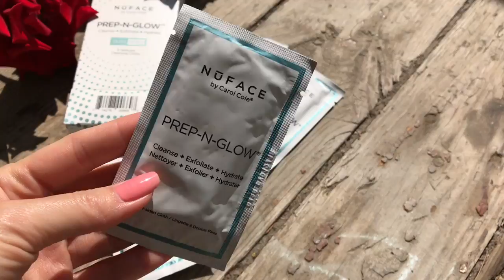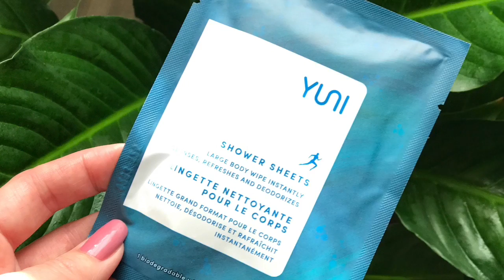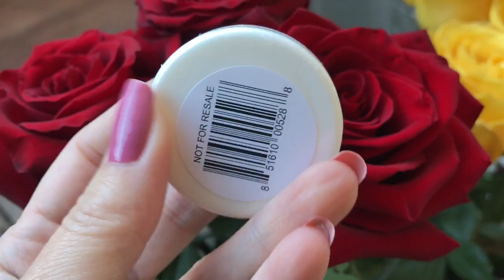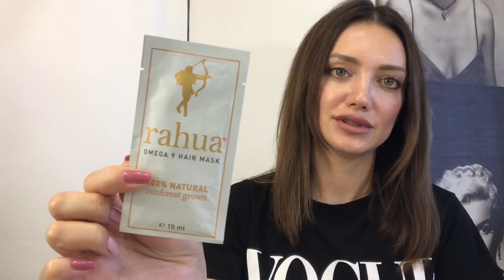Покупки* illamasqua*Tom Ford*Nars*Drunk elephant*Tata Harper*By terry*бьюти-бокс*